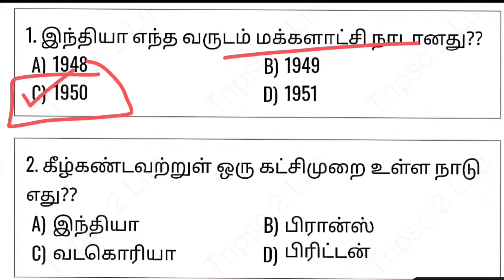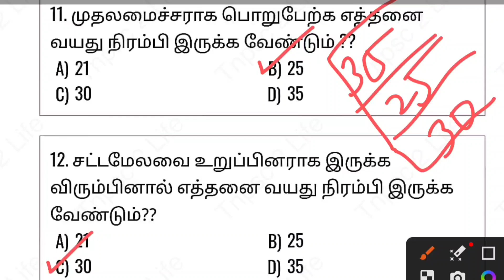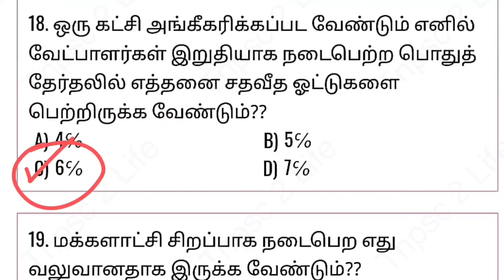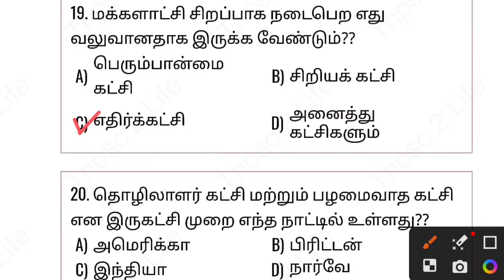🤯Test -03🐦Answer Key🐦2023-2024 | குடிமையியல் 7th(1st & 2nd) Term✨TNPSC Group 4,2,1 / VAO | Pc & SI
Test -03   (Test time:7.30pm)

💥100 Lessons Materials:- 👇👇👇

🏅Tamil medium Only available (6th to 10th).
🔺 Group 4 Syllabus Wise Materials.
🔺 Unit 3,4,5,6,7 - 100 பாடங்கள் + Answer Key.
🔺6th to 10th Book back questions - All Lessons(Social).

🏅100 lessons Pdf Price -150/-

🧶Unga name solli..100 lessons pdf nu Text pannunga... Details soldrom... 👍

🍓Category :- Education
☀tnpsc life,
☀tnpsc preparation,
☀tnpsc group 4 exam date 2023,
☀tnpsc maths,
☀tnpsc latest news,
☀tnpsc exam,
☀tnpsc academy,
☀tnpsc aptitude,
☀tnpsc achievers,
☀tnpsc buddies,
☀tnpsc books,
☀tnpsc beginners,
☀tnpsc channel,
☀tnpsc coaching,